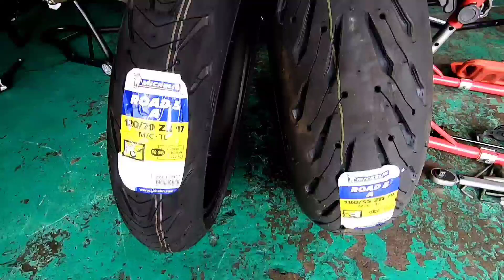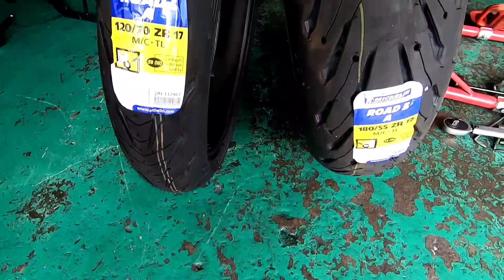TUKAR TAYAR MICHELIN ROAD 5 MT07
TUKAR TAYAR ROAD 5 MT07

Nak tukar tayar? Service? Aksesori?
Bengkel: Tourqe Mototech 73
Alamat: 46, Jalan 1, Taman Len Seng,
56000 Kuala Lumpur Malaysia